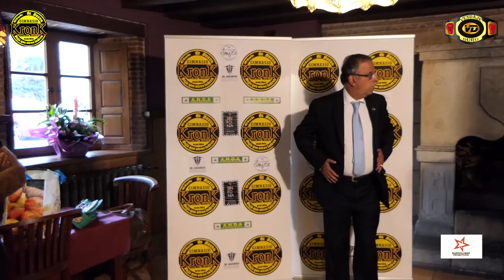Pesaje Oficial Campeonato Mundial Silver, Sergio Garcia vs Felice Moncelli